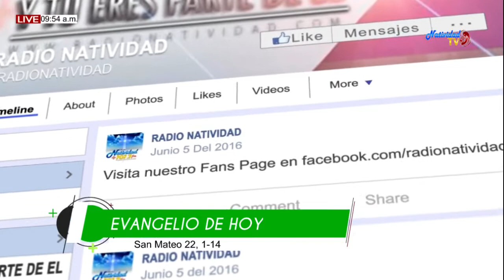EVANGELIO DE HOY 22 AGOSTO 2019